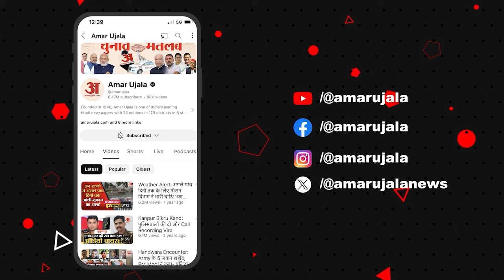Mukhtar Ansaari Died:Delhi के AIIMS में होगा मुख्तार का पोस्टमार्टम? बेटे Umar Ansaari ने कर दी मांग